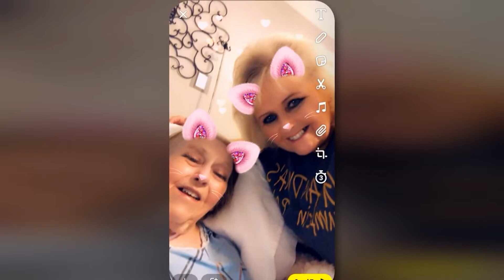Memorial Service of Brenda Prevatte Dennis (December 2, 2021)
Celebrating the life of Brenda Prevatte Dennis
September 16, 1945 - November 29, 2021